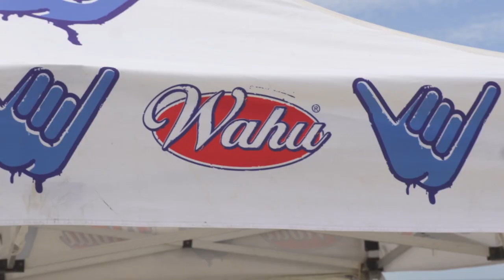2014 Wahu Surf Camp -- Girls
Cyclone Lusi served up the swell and grommets from all over Australia took it apart during the week's Wahu Surf Camp at Casuarina.